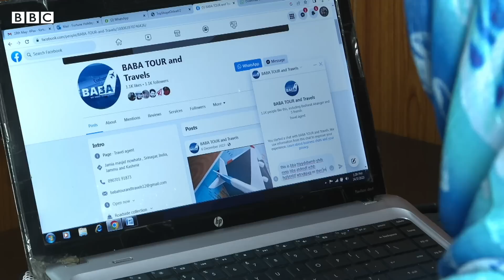Sairbeen: Can Indian administered Kashmir's tourism thrive under army's presence? - BBC URDU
انڈیا کے زیر انتظام کشمیر میں حال ہی میں جی 20 کا اجلاس منعقد ہوا شاید اس لیے کہ دنیا کو یہ دکھایا جا سکے کہ یہ وادی پرسکون ہے اور غیر ملکی سیاح یہاں بلاخوف وخطر آسکتے ہیں۔ مگر حالات میں جوٹھراؤ نظرآرہا ہے کیا وہ صرف عارضی ہے اور انڈیا وادی میں سیاحت اور زندگی کو بحال کرنے میں کامیاب ہوسکے گا؟

اڈیٹر: جاوید سومرو
میزبان: خالد کرامت
رپورٹر: ریاض مسرور
 فلمنگ: شفاعت فاروق
پروڈکشن: عمر آفریدی، خدیجہ عارف، ثمرہ فاطمہ، فراز ہاشمی